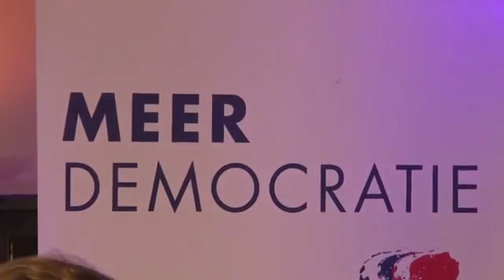What the WIV! #2 met Bart Nijman, Myrthe Hilkens en Teun Gautier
(Gesprek start op 21min) Vanuit Pakhuis de Zwijger op 20 februari 2018: een "driegesprek" over de nieuwe Wet op de Inlichtingen en Veiligheidsdiensten (Wiv a.k.a. sleepwet) met als gasten Bart Nijman (adjunct-hoofdredacteur van GeenStijl.nl), Myrthe Hilkens (zelfstandig journalist/programmamaker), Teun Gautier (oprichter van onafhankelijk journalistenplatform De Coöperatie). Gespreksleiding: Niesco Dubbelboer (Meer Democratie).